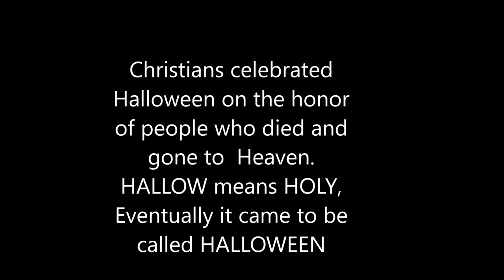HALLOWEEN Jack-o'-Lantern || Easy Pumpkin Carving for Kids || Cool DIY Decor Ideas || Chitra_World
In this video, I show you how to carve a simple and scary pumpkin face.
The tradition originated with the ancient Celtic festival of Samhain, when people would light bonfires and wear costumes to ward off ghosts. ... Over time, Halloween evolved into a day of activities like trick-or-treating, carving jack-o-lanterns, festive gatherings, donning costumes and eating treats.
The history of Halloween goes all the way back to a pagan festival called Samhain. The word "Halloween" comes from"All Hallows' Eve" and means "hallowed evening." Hundreds of years ago, people dressed up as saints and went door to door, which is the origin of Halloween costumes and trick-or-treating.